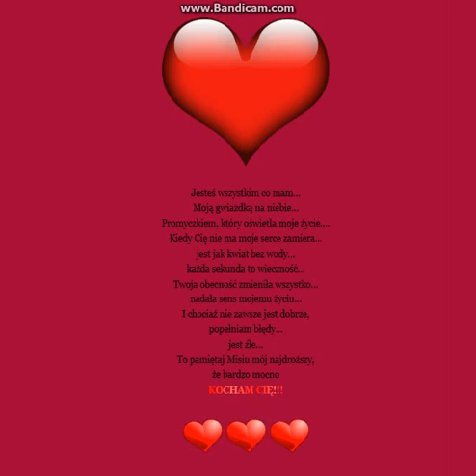Walentynki 2018 wiersz z muzyką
Walentynki 2018
Dzień Zakochanych
Pocztówka na Walentynki z wierszem